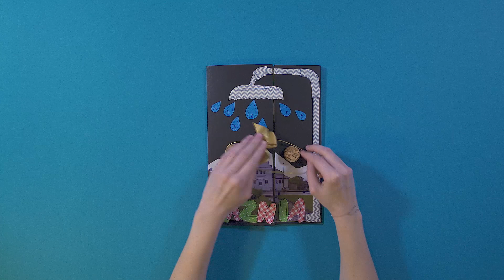„Architektoniczny lapbook o architekturze II RP” - III miejsce (kl. 4-6): Michał Malecki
Muzeum Józefa Piłsudskiego zaprosiło do wzięcia udziału w konkursie „Architektoniczny lapbook o architekturze II Rzeczpospolitej” uczniów klas 1-6 szkoły podstawowej. Ich zadaniem było wykonanie lapbooka - formy zaprezentowania informacji na dany temat, przeważnie w formie teczki, większej karty z możliwością składania, w której w formie rysunków, wykresów, otwieranych okienek oraz ruchomych elementów przekazuje się wybrane treści.

Spośród ponad 300 prac wybranych zostało sześć nagród głównych oraz sześć wyróżnień.

Konkurs się skończył, ale może chcesz wykonać własnego lapbooka? Możesz spróbować swoich sił korzystając z naszego instruktażu